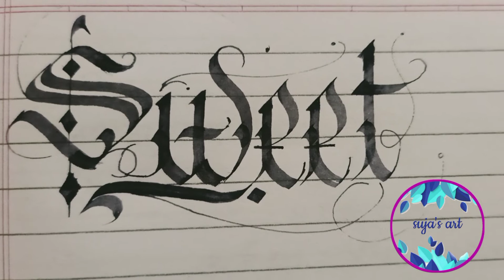gothic calligraphy sweet#sweet